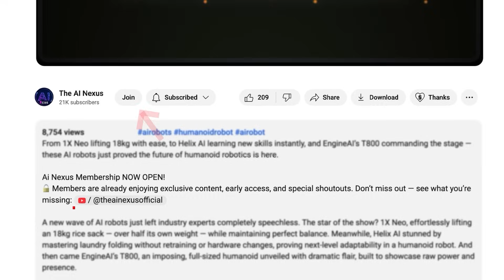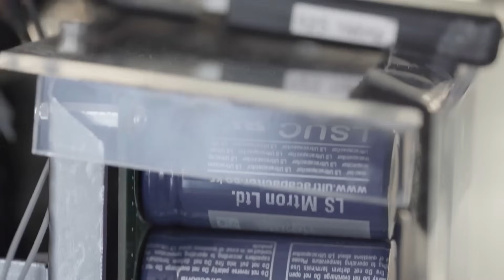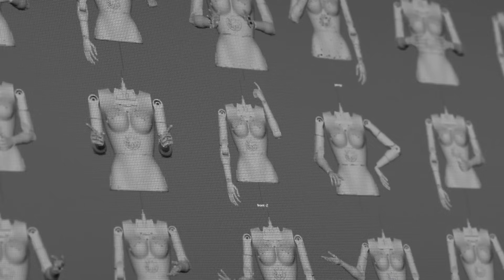EngineAI’s T800 Humanoid Robot STUNS the Crowd — Is This Even Legal?!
EngineAI’s T800 humanoid robot just stunned the world — stepping straight out of science fiction and onto the stage. With a Terminator-inspired design and shocking power, this AI robot feels almost too real. Is this innovation… or a glimpse of something far more dangerous?

A robot straight out of science fiction just became reality. EngineAI’s T800 humanoid robot took the stage in Beijing and stunned the crowd with its sheer presence. Built heavy-duty and full-sized, the machine isn’t just a showpiece — it’s designed for real strength and performance. To make the debut even more dramatic, EngineAI placed the T800 on a throne-like chair, evoking a chilling mix of Game of Thrones and The Terminator.

What shocked the audience wasn’t just the design, but the implications. With over 40 high-degree joints, an aluminum-alloy exoskeleton, and solid-state battery power, the T800 looks like it’s ready for combat as much as industry. EngineAI even hinted at teaching it to fight, raising huge questions about the future of humanoid robots. Is this innovation… or are we stepping into dangerous territory? The T800 might be more than just a machine — it’s a glimpse at a future we’re not sure we’re ready for.